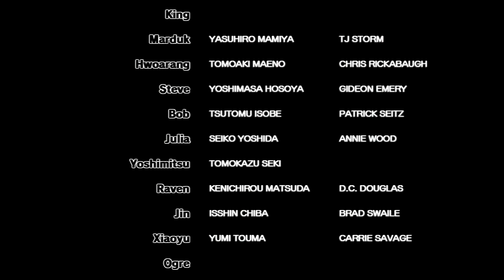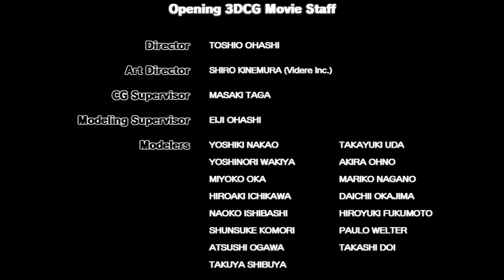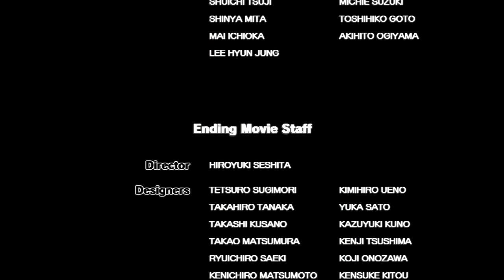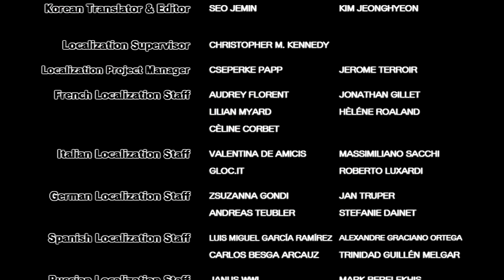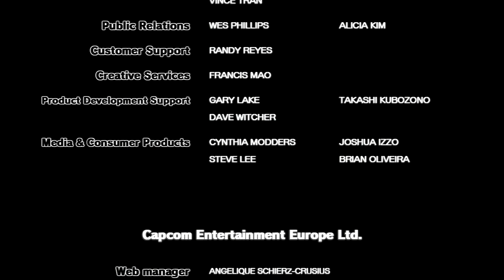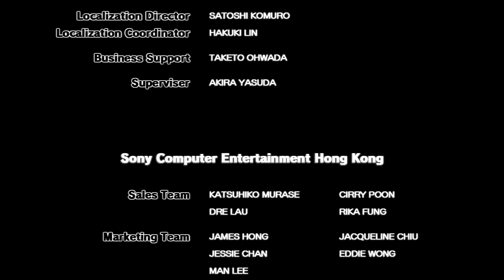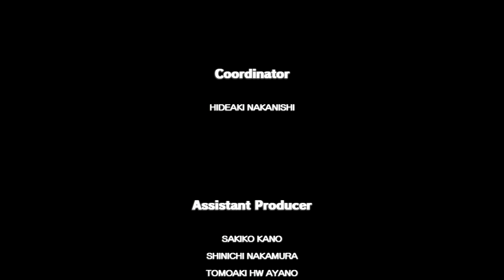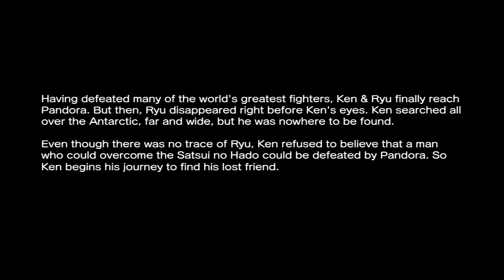Street Fighter X Tekken PS3 gameplay